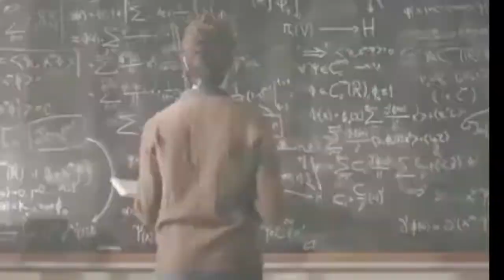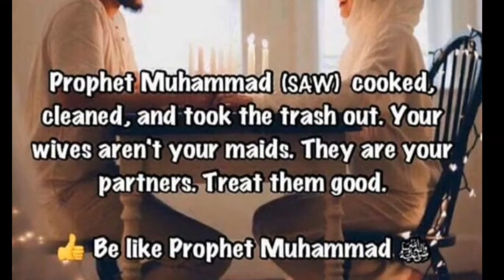Words Of Wisdom of Prophet Muhammad (PBUH)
The ProphetMuhammad(PBUH) is an inspiration to hundreds of millions of people around theworld.

“A Muslim who plants a tree or sows a field, from which man, birds and animals can eat, is committing an act of charity.” (Muslim)

“There is a polish for everything that takes away rust; and the polish for the heart is the remembrance of Allah.” (Bukhari)

“What actions are most excellent? To gladden the heart of humanbeings, to feed the hungry, to help the afflicted, to lighten the sorrow of the sorrowful, and to remove the sufferings of the injured.” (Bukhari)

“The most excellent Jihad is that for the conquest of self.” (Bukhari)

“If you put your whole trust in Allah, as you ought, He most certainly will satisfy your needs, as He satisfies those of the birds. They come out hungry in the morning, but return full to their nests.” (Tirmidhi)

“Allah will not give mercy to anyone, except those who give mercy to other creatures.” (Abdullah b. Amr: Abu Dawud & Tirmidhi)